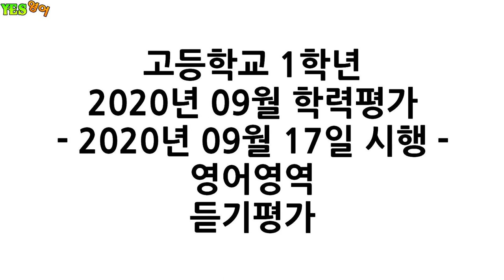H1-2009-LC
2020년 09월 학력평가
- 2020년 09월 17일 시행 -
영어영역
듣기평가